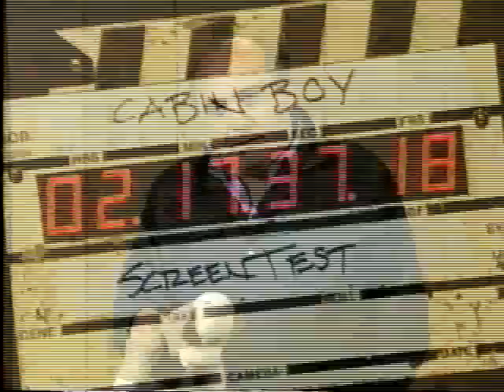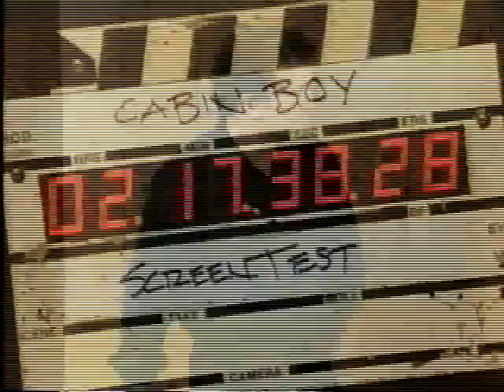Wanna Buy A Monkey?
Famous celebrities try to sell you a cute little doll in this series of phony screen tests.